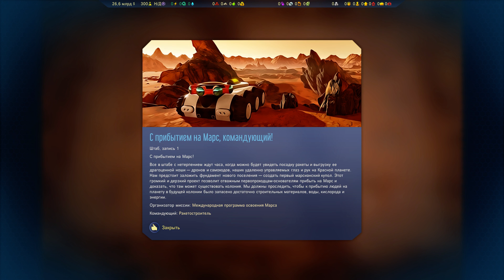Surviving Mars ч1 - Пробуем выживать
Следуем на Марс. Распаковываем припасы, исследуем окрестности.
Игра
👇Читайте внизу о игре Surviving Mars 👇
Чтобы не пропустить  новое видео

👉 Игра Surviving Mars

📣 Реклама на канале, деловые вопросы:
      📧 forjobs(doggy)ukr(dot)net

👉 О чем игра:
Игра Surviving Mars это стратегия колонизации Марса, отягощенная соперничеством разных стран в его освоении.